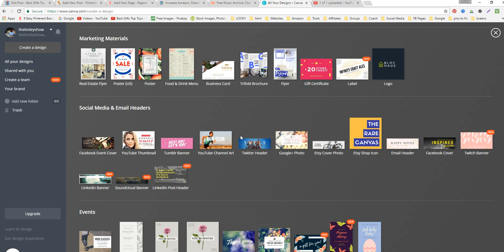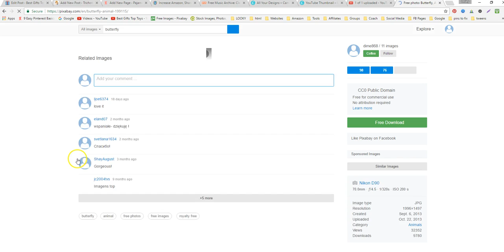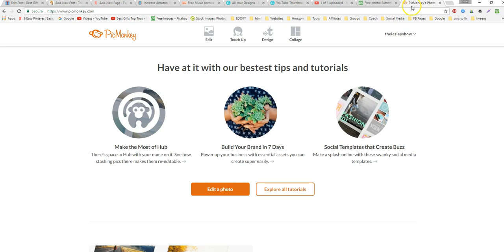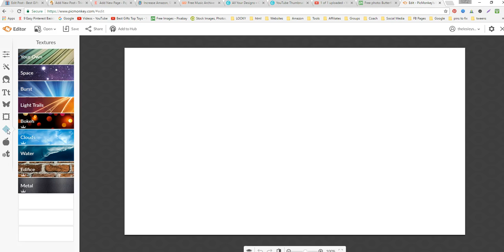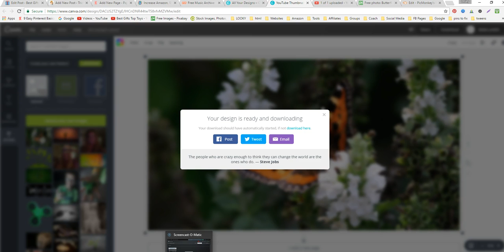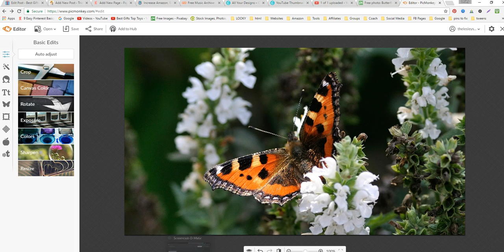Filmora Tutorial - Image Size for YouTube - What Size Should My Image Be?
Your images need to be the right size BEFORE you upload them into Filmora.  YouTube image size will work.

**You can find me in our VIP group here 💁